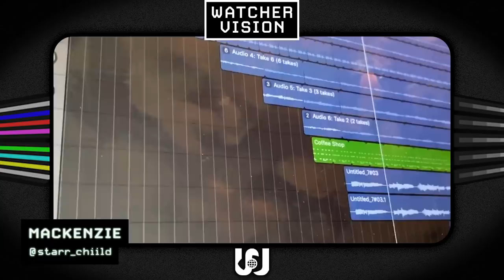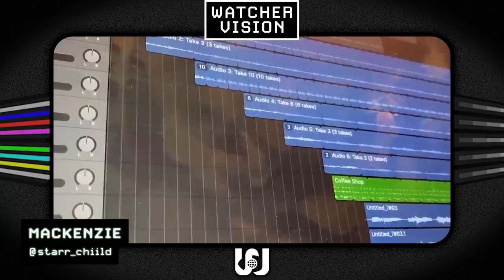Puppet History Theater Tour! • Watcher Weekly #021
Install Raid for Free ✅ IOS ✅ ANDROID ✅ PC and get a special starter pack! Available only for the next 30 days!

Hello! Welcome to the 21st episode of our weekly talk show!

This week's agenda:
4:24 Chill Zone
5:59 Podcast PSA
8:52 This Week
9:49 Q&A
16:39 Exclusive Puppet Tour
23:26 Goodbye